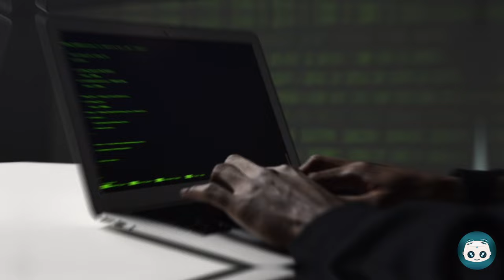DistritoCiber: Espionaje Masivo - Hackers Chinos y el Fallo de Fortinet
En esta sección del cuarto programa de Distrito Ciber, nuestro presentador Gabriel Araújo conecta con Joaquín Moreno, perito en informática forense, para analizar un preocupante caso de ciberespionaje.

🌐 Espionaje Masivo a través de Fortinet: Joaquín Moreno nos desvela cómo hackers chinos han explotado una vulnerabilidad en Fortinet para espiar a objetivos occidentales. Esta campaña de ciberespionaje, alertada por las autoridades holandesas, ha infectado al menos 20.000 dispositivos y podría afectar a muchas más víctimas.

🔍 Detalles del Ciberataque:

    Método de ataque: Explotación de un fallo de seguridad en Fortinet.
    Consecuencias: Acceso a datos sensibles y espionaje de objetivos estratégicos en Occidente.
    Advertencia: Las autoridades han emitido alertas para prevenir y mitigar los daños.

Joaquín Moreno analiza las implicaciones de este ciberataque, cómo se llevó a cabo y las medidas necesarias para protegerse de futuras amenazas.

Únete a nosotros para un análisis experto y profundo sobre este alarmante incidente de ciberseguridad. ¡Infórmate y protege tus sistemas!